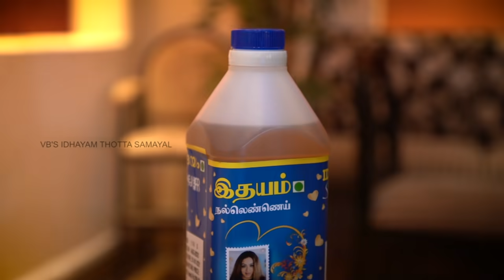Venkatesh Bhat makes Vazhakkai roast | recipe in Tamil | VAZHAI ROAST | raw banana snack